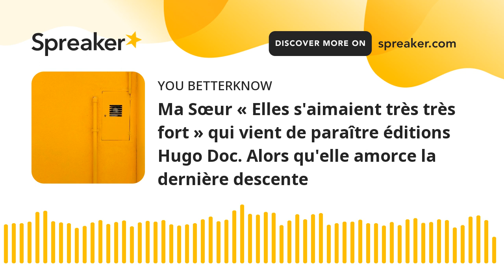Ma Sœur « Elles s'aimaient très très fort » qui vient de paraître éditions Hugo Doc. Alors qu'elle a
♥ Tu étais le seul qui n'a pas abandonné jusqu'à ce qu'il ait conquis mon cœur et la chose la plus mignonne de toutes est que tu continues à le faire tous les jours. Joyeuse Saint-Valentin, mon amour! ♥ A tes côtés je me sens la femme la plus heureuse du monde et je me rends compte que mon cœur était rempli d'un amour pour toi qui grandit et s'approfondit. Félicitations pour notre journée! ♥ Toi seul as le pouvoir de me faire sentir que je peux flotter dans les airs et avec chacun de tes baisers tu me fais toucher le ciel. Joyeuse Saint-Valentin 2022, ma vie! ♥ Cette journée est parfaite pour te montrer à quel point je t'aime, être à tes côtés et te rendre si heureux. Profitons d'une belle Saint-Valentin! " ♥ Si nos chemins se croisent par coïncidence ce n'est pas grave, je sais juste que je t'aime de toute la force de mon cœur et que je t'aimerai pour toujours. L’amour. Le grand, le vrai, celui avec un grand A. L’amour qui transcende, secoue, désarçonne et transporte. Cet amour véritable qui, depuis toujours, a nourri les artistes, de l’écrivain(e) au peintre, du/de la cinéaste au/à la musicien(ne). Et bien que personne ne remette son existence en cause, la notion du « vrai amour » reste ardue à définir. Car rien n’est plus personnel que le sentiment amoureux. Dans ce contexte, difficile donc de vous donner une signification de l'amour vrai, claire et objective. À la place, voici la définition - très personnelle - d’hommes et de femmes qui l’ont expérimenté. L'amour vrai et sincère, qui résiste au temps Pour Emma, architecte bordelaise, le vrai amour, c’est celui qui résiste au temps. Celui qui ne s’explique pas, mais qui chamboule tout sur son passage. « J’ai vécu une relation en pointillé pendant toute ma vingtaine. Lorsque je l’ai rencontré, j’étais en couple. J’ai eu une aventure avec lui, ai sérieusement songé à quitter mon compagnon de l’époque mais suis finalement restée, par crainte de faire une erreur. J’ai coupé les ponts et nous nous sommes retrouvés deux ans plus tard. Cette fois-ci les rôles s’étaient inversés : j’étais célibataire, il était en couple. La situation s’est répétée, puis c’est lui qui a, cette fois-ci, coupé les ponts. Puis, deux ans plus tard, l’histoire se répète à nouveau. Nous sommes alors tous les deux en couple. Il me propose de tout quitter pour partir avec lui. J’ai très sérieusement songé à le suivre, mais je n’ai pas eu le courage de renoncer à mon quotidien, mon confort. Il est aujourd’hui marié. Malgré tout, une partie de moi ne peut s’empêcher de penser qu’on finira un jour par se (re)trouver. Entre nous, c’est un amour qui ne s’explique pas, qui résiste au temps, à l’absence de l’autre. Et qui est toujours aussi fort quand on se retrouve, même après des années de silence. » Le véritable amour existe Marta, institutrice de 36 ans, estime que le vrai amour, c’est celui qui tient bon face aux difficultés de la vie. facebook instagram amour couple couplegoals famille relation doudou TotalEnergiesAFCON2022 TeamTunisia CAN2021 $BTC $ETH cryptocurrency  Bitcoin Ethereum Avalanche altcoins Crypto NFTs Avalanche innovation CryptocurrencyNews cashback YieldFarming TotalEnergiesAFCON2021 TeamMali TUNMLI teamegypt afcon2021 TeamCameroon youtube twitter tiktok love reeĺs instagood follow ouy oyu babyshark lilnasx girl happybirthday movie olive garden menu deviance autotrader trading khan academy carter carguru ancestry accords abc news bts cbs huru bluebook